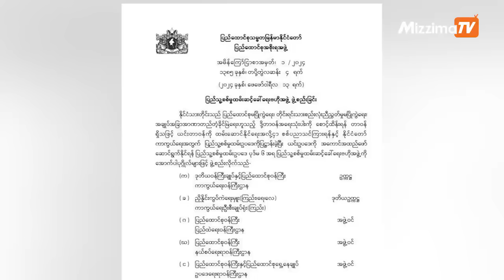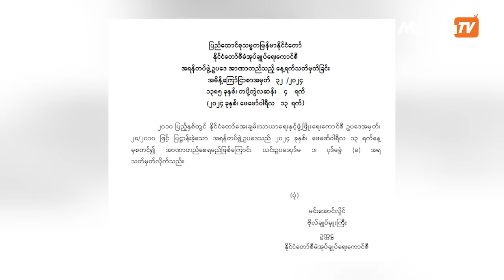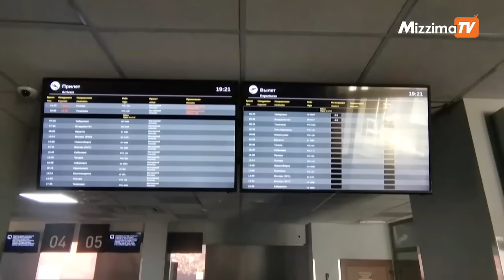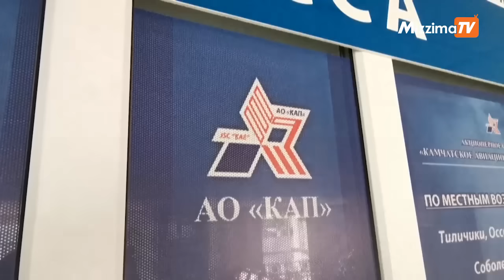ဖေဖော်ဝါရီလ ၁၅ ရက်၊ ညနေ ၄ နာရီ Mizzima News Hour မဇ္ဈိမသတင်းအစီအစဉ်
01:00 - စစ်ကောင်စီက ပြည်သူ့စစ်မှုထမ်း ဆင့်ခေါ်ရေးဗဟိုအဖွဲ့ကို ဖွဲ့စည်လိုက်ပြီး အရန်တပ်ဖွဲ့ဥပဒေကိုလည်း စတင် အသက်သွင်းလိုက်တဲ့သတင်း

03:33 - မောင်တောဗောဓိကုန်း နယ်ခြားစောင့်စခန်းကို AA ဝင်တိုက်၊ စစ်ကောင်စီက လေယာဉ်နဲ့ ဗုံးကြဲတဲ့သတင်း

04:12 - ပုလဲမြို့မှာ စစ်ကောင်စီတပ်နှင့် ပျူပူးပေါင်းအဖွဲ့က ဒေသခံ ၆ ဦးကိုဖမ်းဆီးပြီး နေအိမ် ၄ လုံးကို မီးရှို့တဲ့သတင်း

10:14 - မြောက်ကိုရီးယားက အရှေ့ဘက်ကမ်းရိုးတန်းဆီကို ခရုဇ်ဒုံးကျည်အများအပြားပစ်လွှတ်တဲ့သတင်းတွေအပါအဝင်တခြားအရေးကြီးသတင်းတွေနဲ့ စိတ်ဝင်စားဖွယ်သတင်းတွေကို စုစည်းတင်ဆက်ပေးသွားမှာပါ။